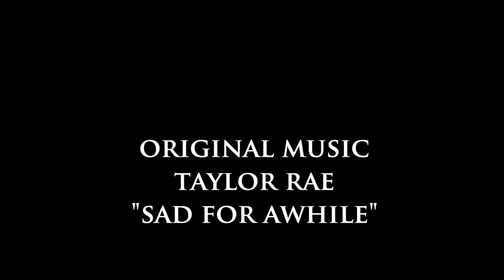Great Tips for Single Parents -The Do's and Don'ts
Dear Sybersue gives some great advice to single moms and dads. Being a single parent is difficult especially when you may not have the support of your Ex. There are ways to get through it and still have some personal time as well. Don't ever be afraid to ask for help! When you're happy the kids will be happy too.

Sybersue Loves to hear from you & will always take time to answer you back.